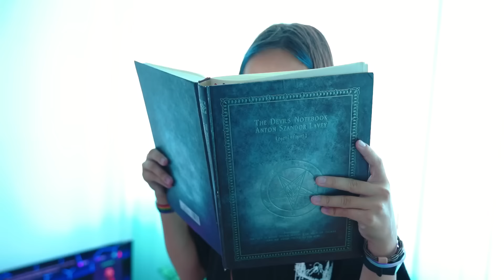Jak zostać wampirem?🧛 Popularne dziewczyny i porady od nowego przyjaciela z supermocarstwami.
W domu są zamieszki dla fajnych nastolatków. Popularne dziewczyny walczą ze swoimi fajnymi chłopakami i idą do nowego wampirzego przyjaciela. On opowiada o supermocach, urodzie, magii, a dziewczyny też chcą zostać wampirami. Zbuntowani nastolatkowie wpadli jednak na sprytny plan i pokrzyżowali im plany. Zabawne sytuacje na letnich wakacjach